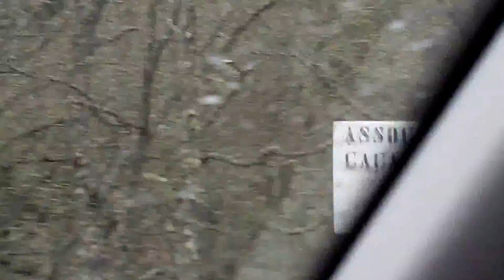CAMINHO DE MALCATA ATÉ QUADRAZAIS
O Caminho Rural já existe há muitos anos, mas recentemente foi alvo de beneficiação de todo o seu percurso e numa extensão se 7,8Km de asfalto liso permite ao visitante apreciar alguns encantos escondidos pela floresta natural da serra da Malcata, como por exemplo, os carvalhos.